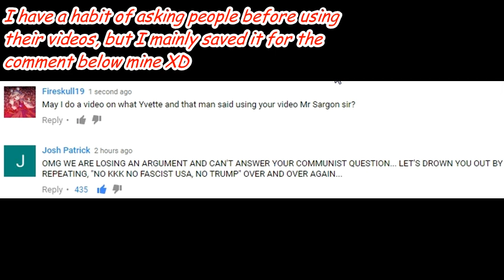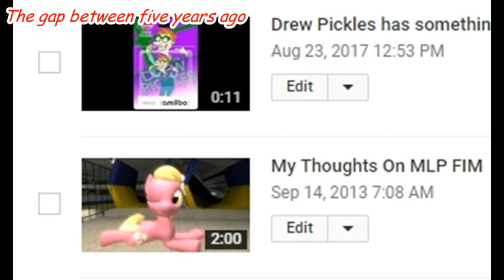I Was Deermouse168268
I talk about my previous Youtube channel and behind the thirty second slideshow, I examine my name using the Youtube search, But yes, I was Deermouse168268.